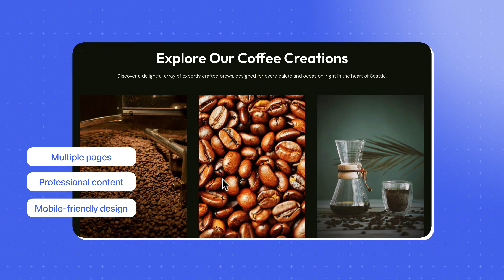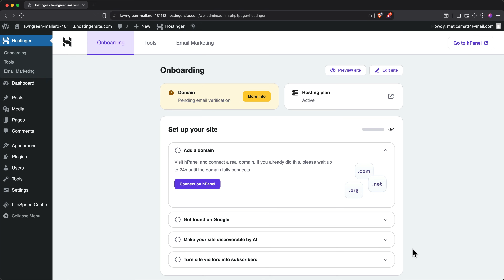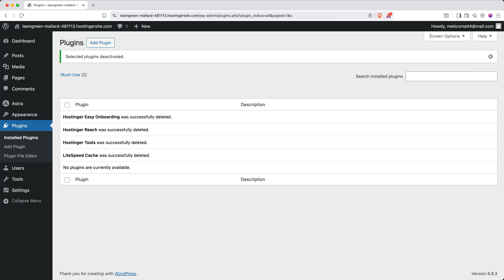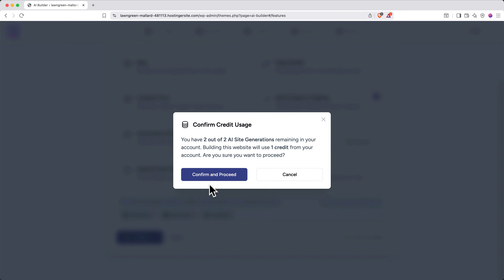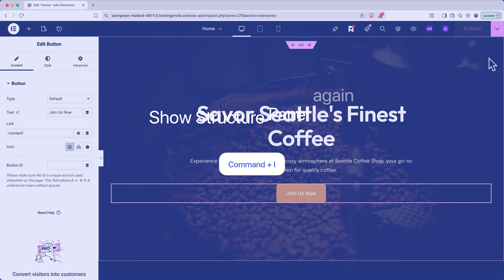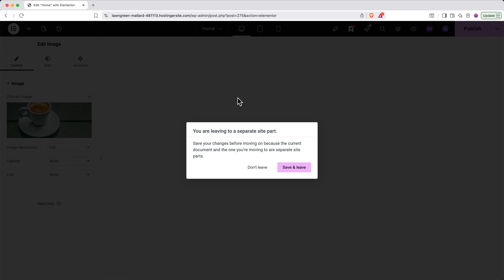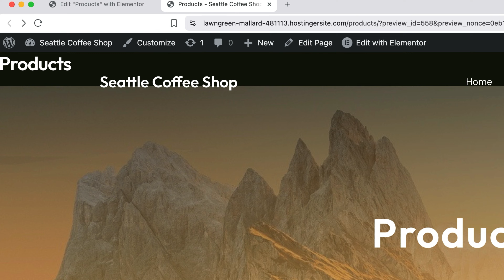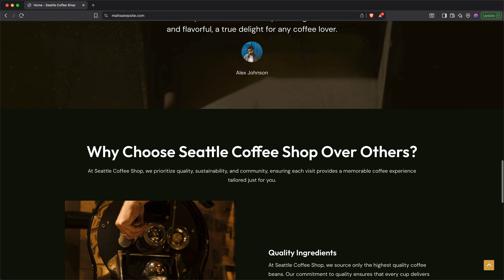How to Make a WordPress Website in 2026 (Using AI)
In this Wordpress Tutorial for Beginners, you’ll learn how to build a full WordPress website in 5 minutes using an AI Website Builder.

In this video, you’ll learn how to setup hosting, install WordPress, use AI to generate a complete website instantly, and customize everything with Elementor. This is the fastest way to launch a professional WordPress site in 2026 using AI.

⏱️ Timestamps
00:00 Intro
00:46 Get Hosting & Domain
01:07 Install & Setup WordPress
02:40 Install & Launch AI Builder
03:32 Create Website with AI
05:34 Customize the Website with Elementor
08:34 Creating New Pages
10:12 Header & Footer Customization